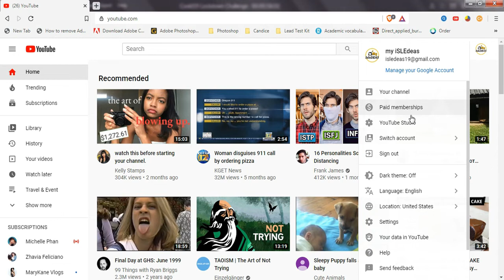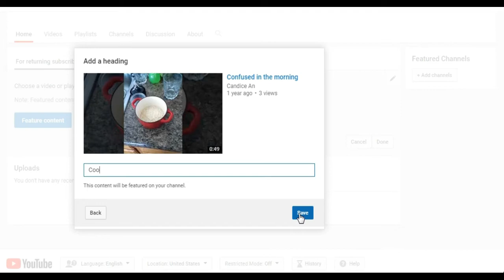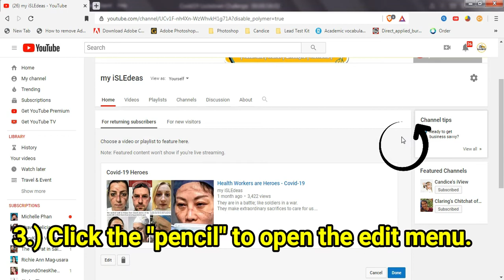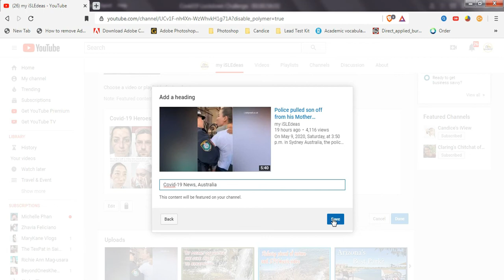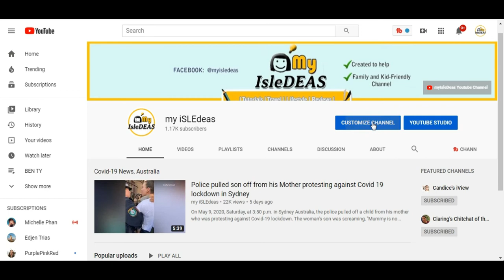How to add and change featured video on youtube channel 2020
Have you asked yourself, how to put video that automatically plays when you visit someone's youtube channel?  Then you finally figured out because you followed someone's tutorial.  Few weeks later you wanna change the Featured video but then you forgot how and where to go.  LOL.  It happened to me!

So here, I made a a tutorial on how to Add or Change Featured video on your youtube channel.  Featured video automatically plays when your returning subscribers visit your channel or a new viewer visited your channel.  This actually adds view / watch hour to your channel.

This is an easy tutorial with English caption and Tagalog / Filipino voice over.

Visit my other computer / technical tutorials below.  I will try to add more tutorials when I can. (I have a small knowledge about computer technician and I had internet cafe business before where I was the owner, manager and the computer technician as well.)

- Paano maglagay ng video sa youtube channel na nagpi-play ng automatic.
- Paano magpalit ng featured video sa yutube channel
-  Paano maglagay ng featured video sa youtube channel
- Featured Video for new visitors
-  video that automatically plays on youtube channel